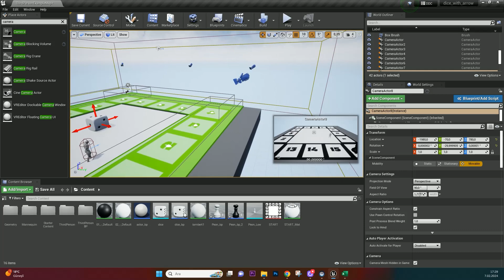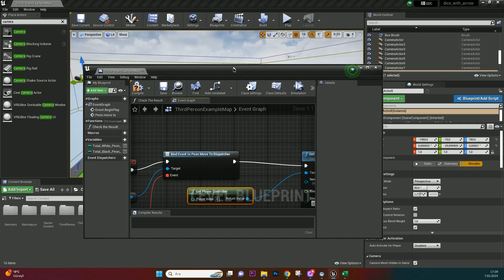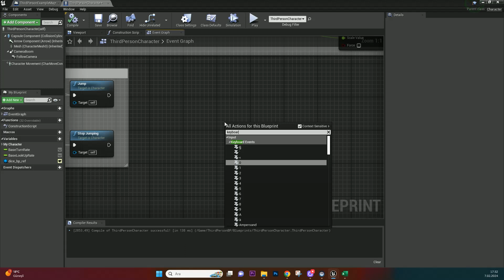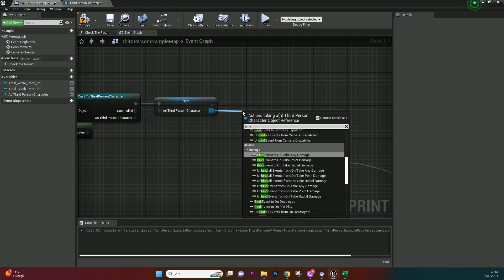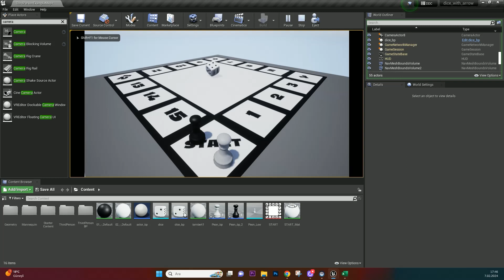Unreal Engine 4 Board Game Tutorial Series - 4 Adding Cameras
Well, I think we have come to the end of this training video series. If there is anything else you would like to add to the project, you can write it in the comments.

Timecodes
00:00 - Intro
00:15 - Tutorial
04:45 - Outro